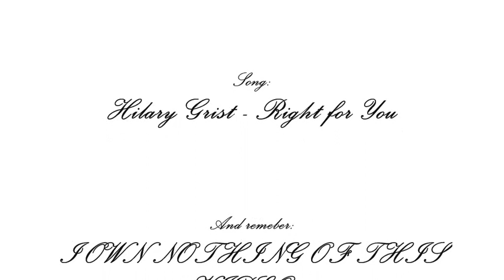Hilary Grist - Right for You (as heard on Degrassi)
I couldn't find studio version on Youtube, so I decided to upload it by myself.
The song was played in Degrassi S11E21 "Extraordinary Machine, Part 2" ending when Eli was walking away from Clare and smiling.
If you wanna download this song, write me a private message, I'll send you a link.